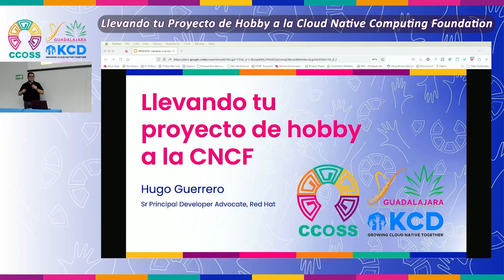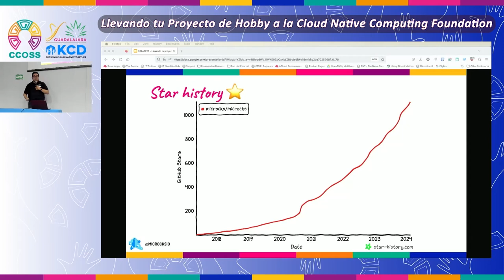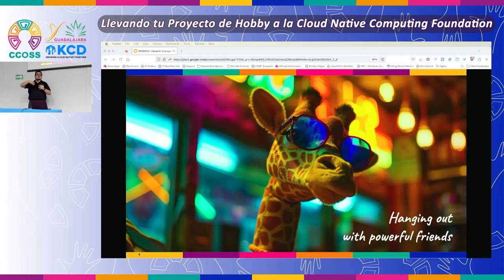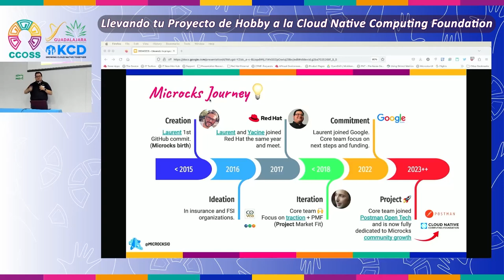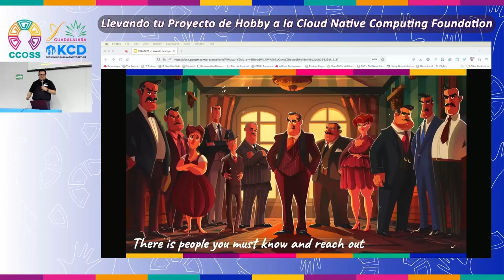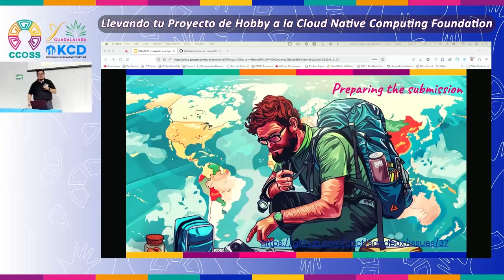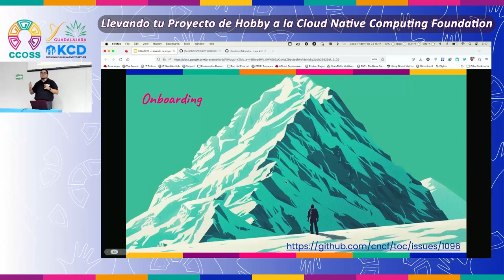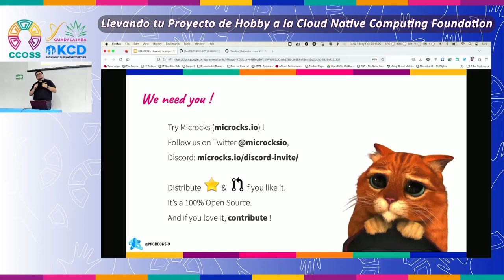Llevando tu Proyecto de Hobby a la Cloud Native Computing Foundation | CCOSS + KCD Guadalajara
Descubre cómo llevar tu proyecto personal a nuevas alturas en la Cloud Native Computing Foundation (CNCF). En esta sesión, Hugo comparte su travesía con Microcks, desde un proyecto personal hasta el sandbox de la CNCF. Obtén consejos prácticos y conoce los recursos clave que facilitaron su transición.

Explora los beneficios tangibles de unirte a la CNCF, desde mayor visibilidad hasta la construcción de comunidades sólidas. Esta experiencia práctica proporcionará a los desarrolladores las herramientas necesarias para ampliar el alcance y la relevancia de sus proyectos personales.

Esta charla fue presentada por Hugo Guerrero en la Cumbre de Contribuidores de Open Source Software (CCOSS) + Kubernetes Community Day (KCD) Guadalajara, México, 2024.